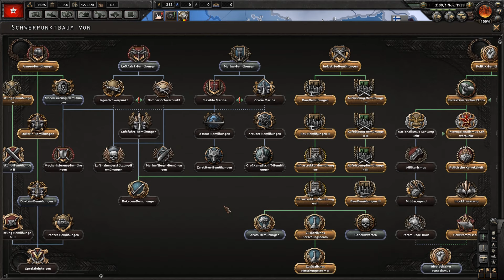Volksrepublik China 05 - Anti-Faschismus! (Deutsch / Let's Play / Hearts of Iron IV)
Nach Demokratie und etwa 48x Faschismus, lasst uns die kommunistische Weltrevolution starten!
(Leider ohne Spielesound, nur Musik)

Auflösung: Full HD / 1920x1080p
Spiel: Hearts of Iron IV
Nation: Volksrepublik China
Achievements: Weltrevolution
Genre: Globalstrategie
Sprache: Deutsch / German
Entwickler: Paradox Development Studios